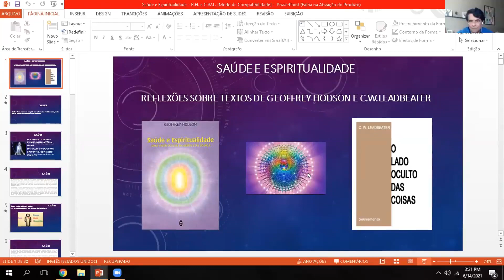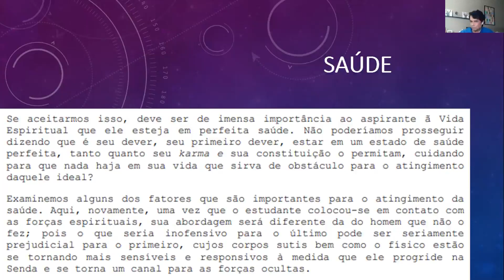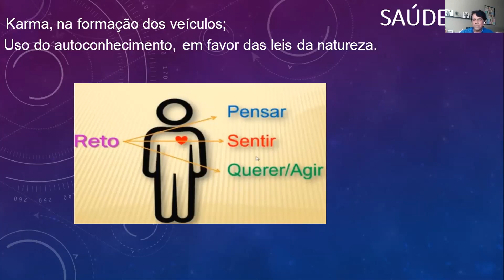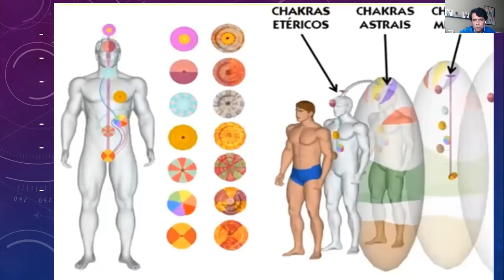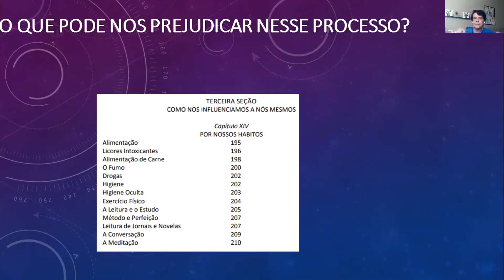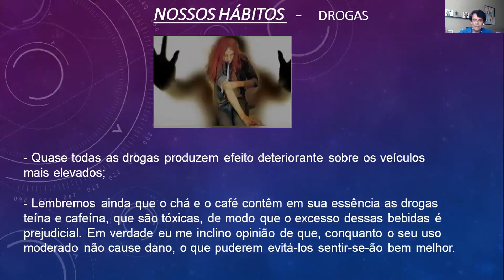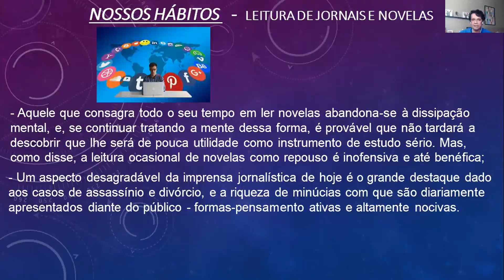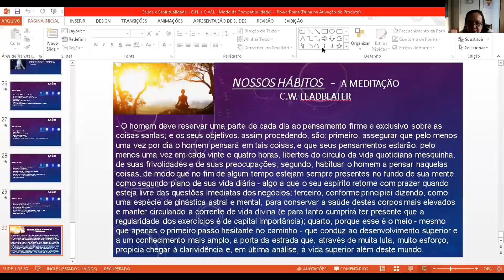Saúde e Espiritualidade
Palestra feita por Eric Lobão sobre textos de Geoffrey Hodson e Charles Webster Leadbeater, ambos teosofistas e clarividentes.